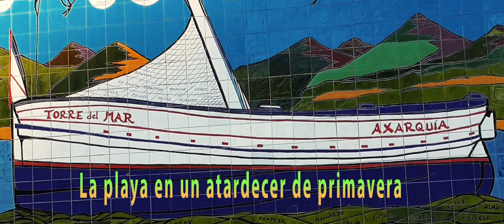Playa de Torre del Mar, Málaga. Atardecer. FORMATO CINEMA #3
Imágenes de la playa de Torre del Mar, al atardecer en primavera.